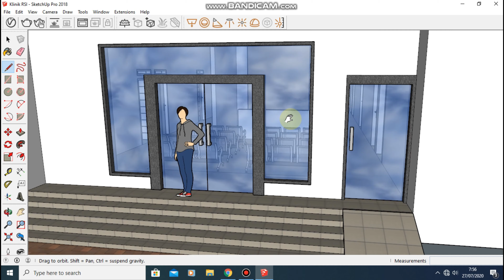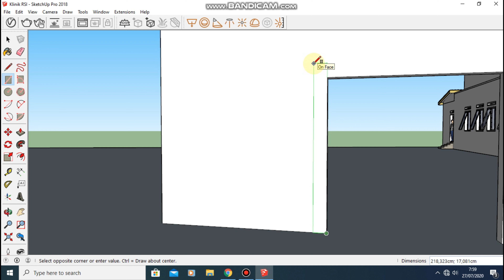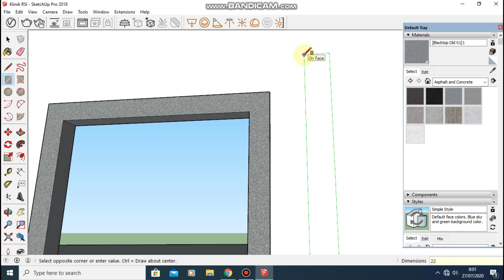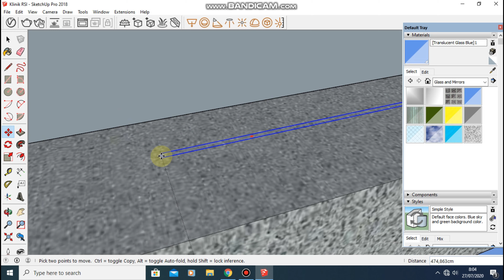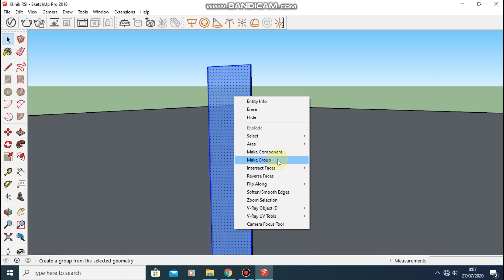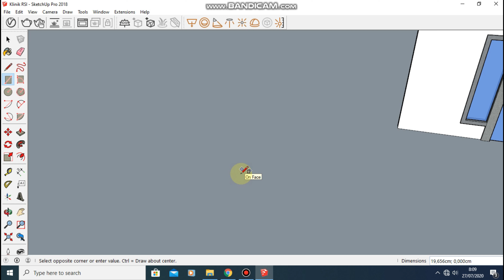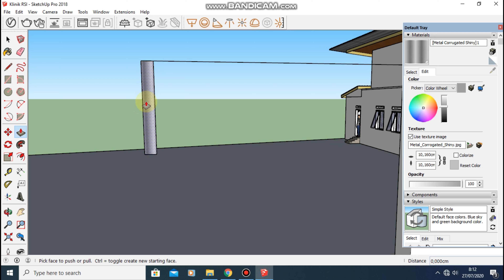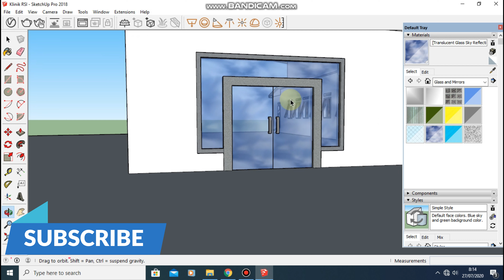Cara Membuat Pintu Jendela Tempered di Sketchup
Assalamu'alaikum
Kali ini kita akan membuat pintu sekaligus jendela yang terbuat dari kaca tempered. Biasa item seperti ini ada di bank atau bangunan resmi lainnya.

Contact person:
WA : 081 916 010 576